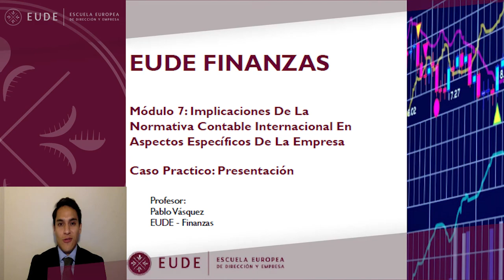20141103 CASO PRÁCTICO MOD 7 FINANZAS NIIF NICS Implicaciones de la normativa contable Pabl